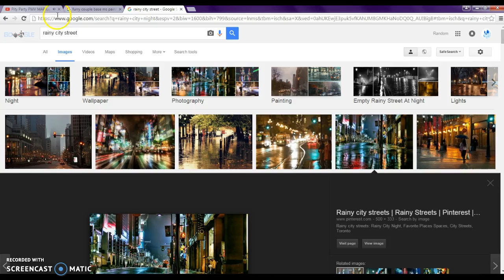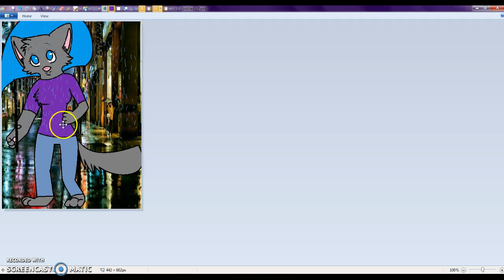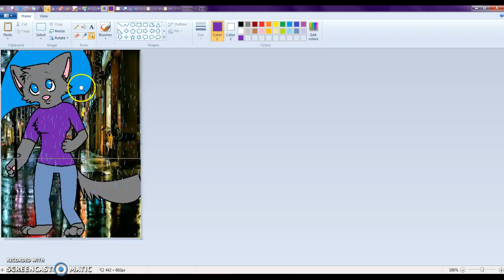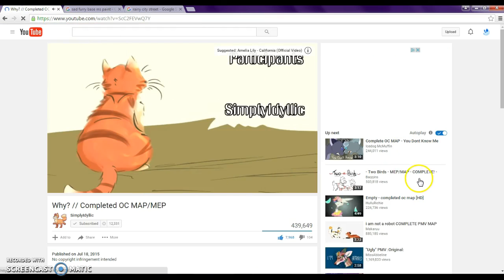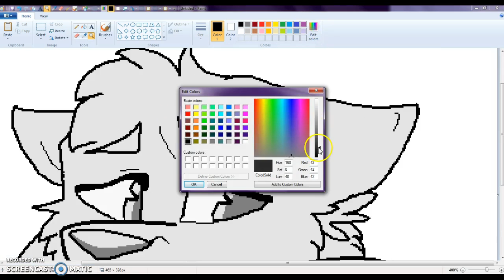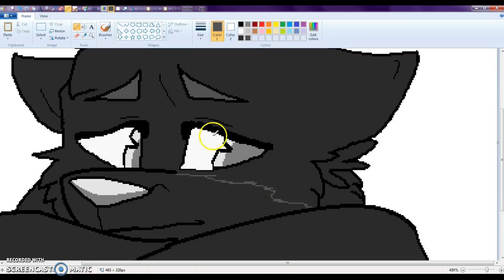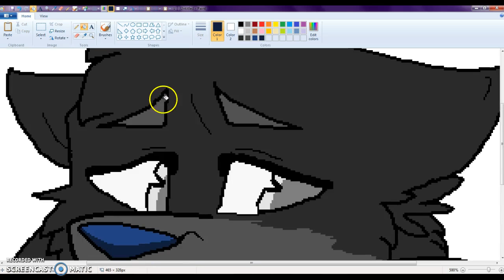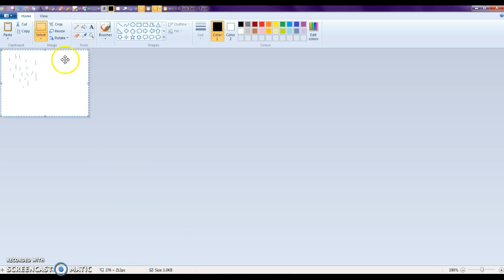~La Spoiler~ :3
The first one didn't save, I got really, mad, then sad. So hope you guys like it so far. All rights preserved!